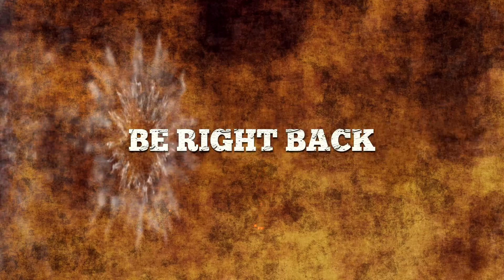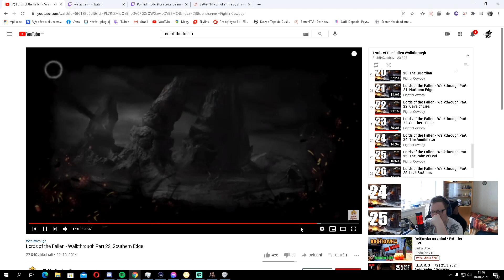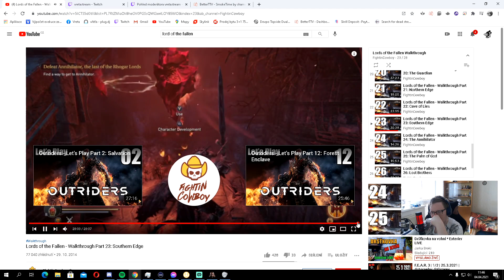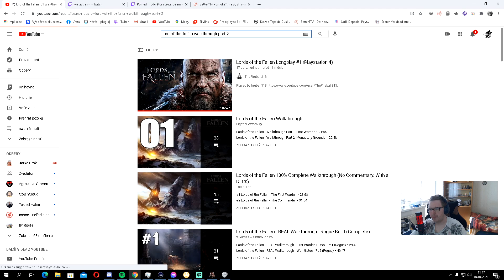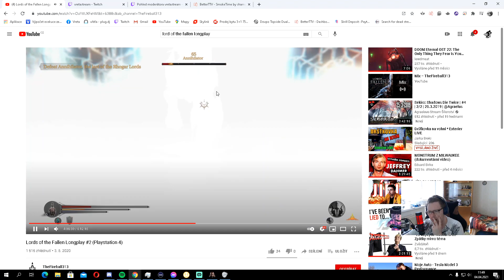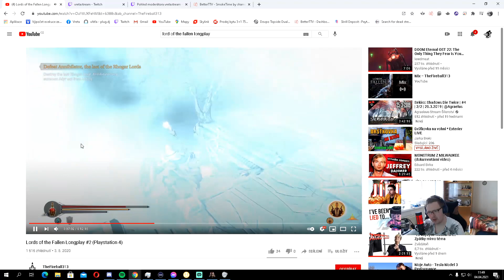pepega pepega to opět zapla